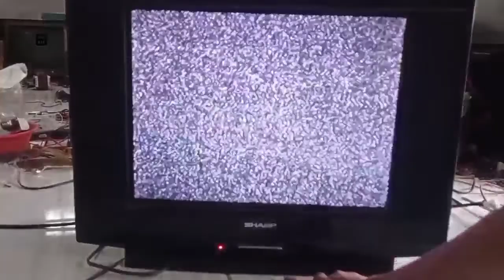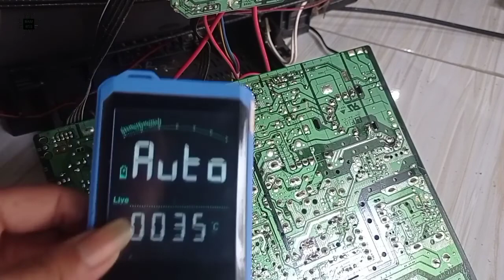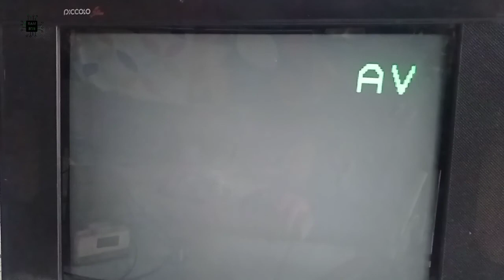osd hilang / tidak tampil / tidak sinkron || tv sharp piccolo slim 21" || Ram R15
osd tidak ada tampil di layar setelah pengantian plyback tv sharp picolo